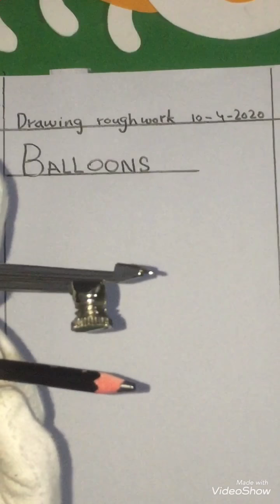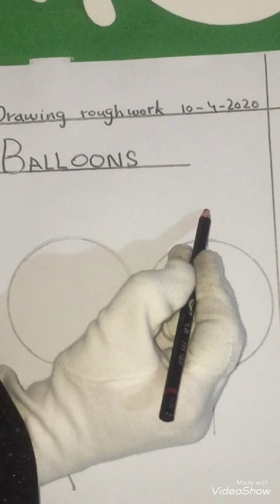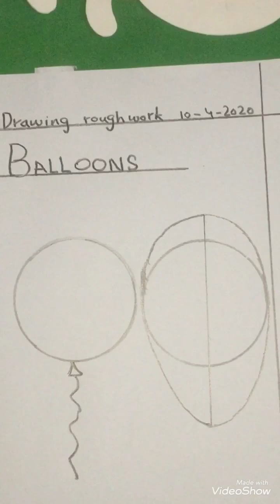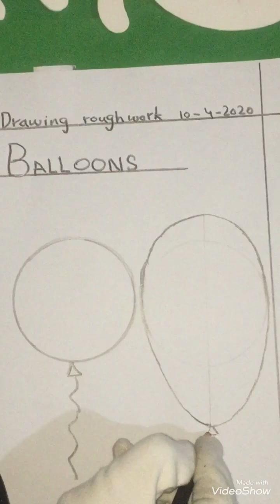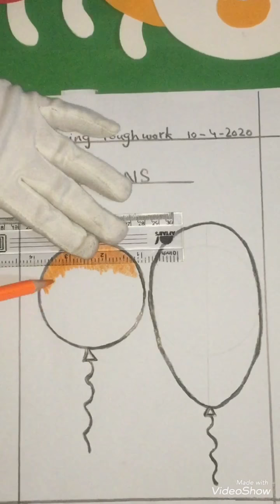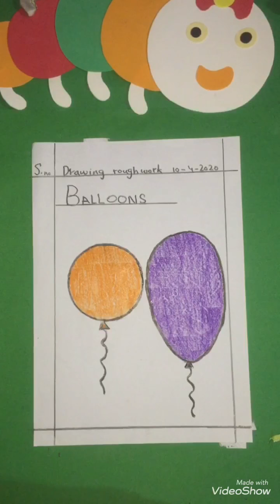LEC # 10 | DRAWING | GRADE # 01 | TOPIC: BALLOONS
In this video you can learn how to draw Balloons and how to colour it.